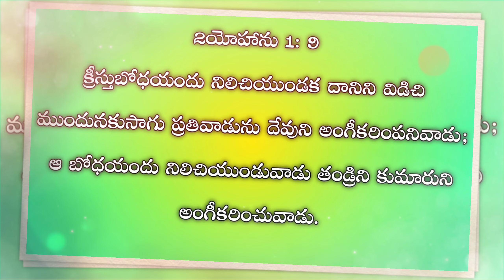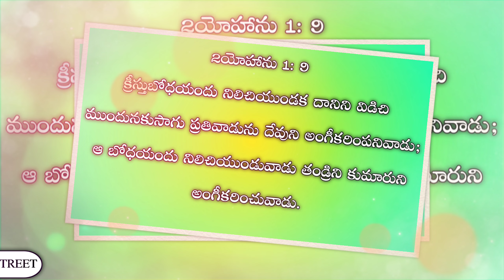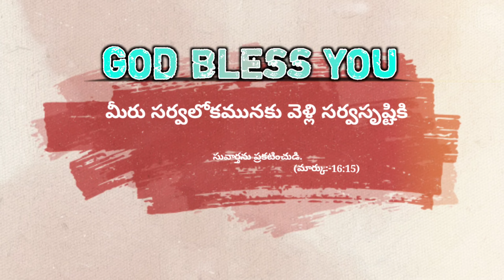ఈరోజు దేవుని వాక్యము || 04-02-2021 || గురువారం ||TODAY GOD'S WORD||CHURCH OF CHRIST PADAMVARI STREET